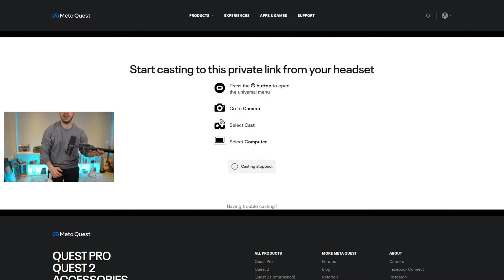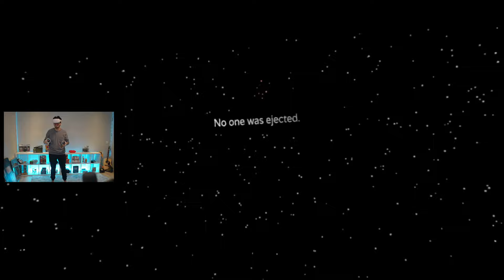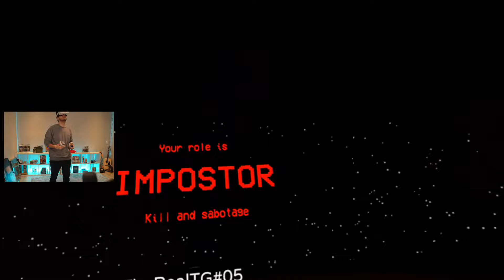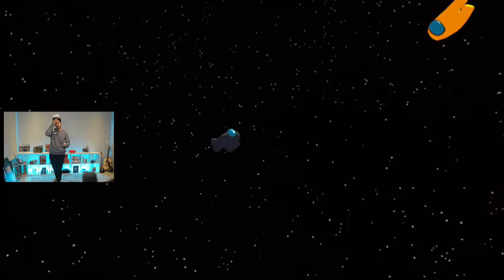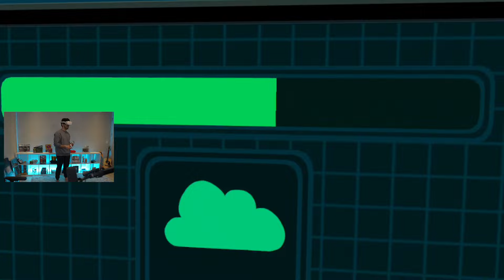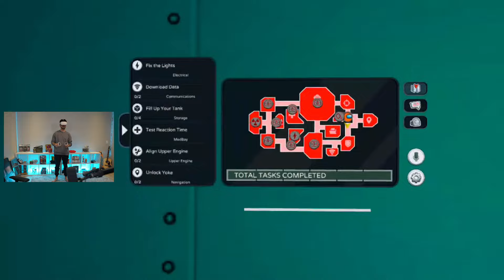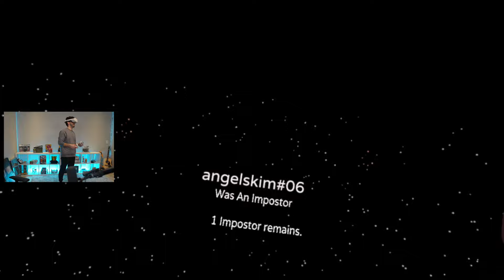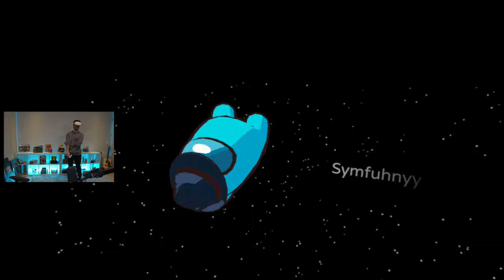AMONG US in VR with FRIENDS! (200 IQ Plays)